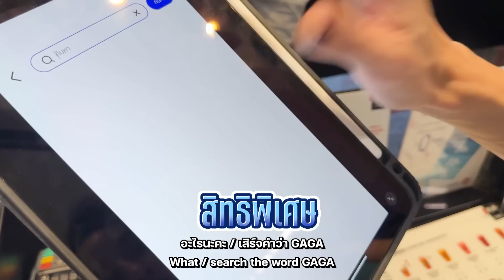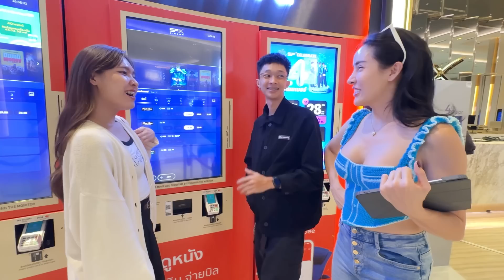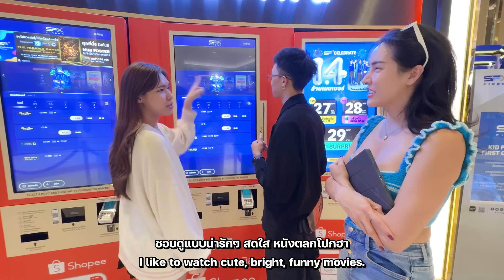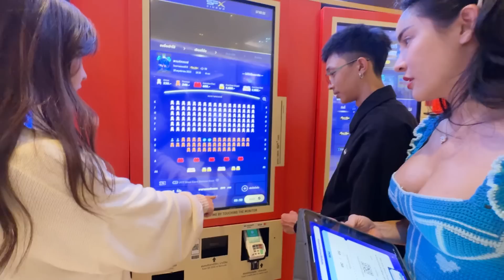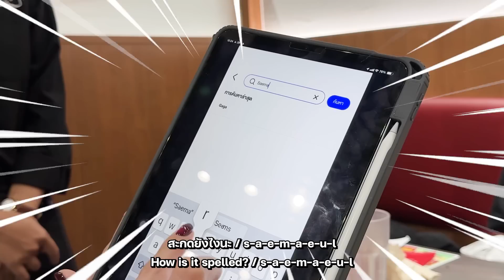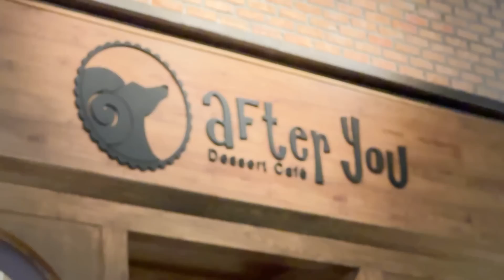เกิดคู่รักใหม่ในออฟฟิศสะบัดแปรงจากคู่จิ้นจะเป็นคู่จริงไหม?ลองเดทกัน1วันนิสาเปไม่อั้น| Nisamanee.Nutt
เกิดคู่รักใหม่ในออฟฟิศ สะบัดแปรง จากคู่จิ้นจะเป็นคู่จริงไหม?ลองเดทกัน1วัน นิสาเปไม่อั้น😍❤️